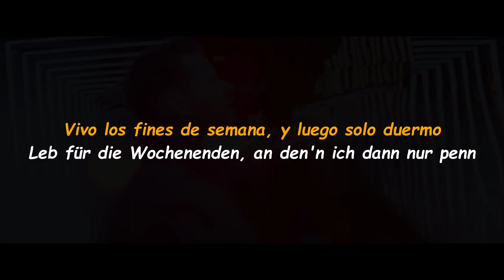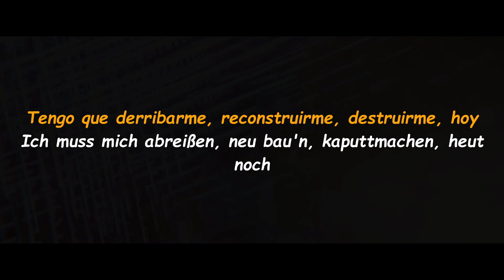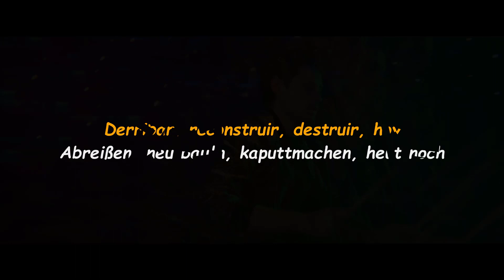Revolverheld – Abreißen - Sub Español/Alemán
Revolverheld – Abreißen